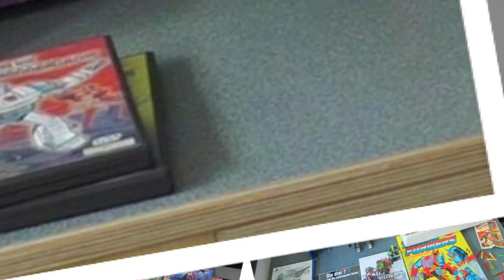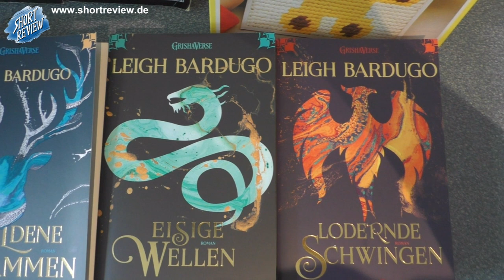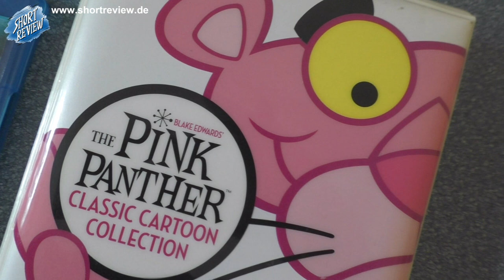Run auf Games ... Flohmarkt PICK UP's August 2023 (SHORTREVIEW Re-View)